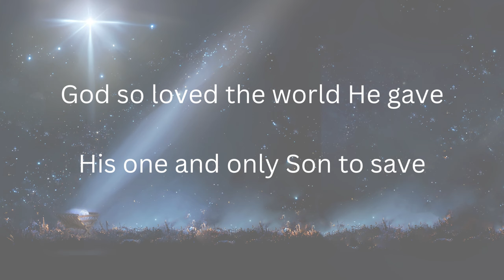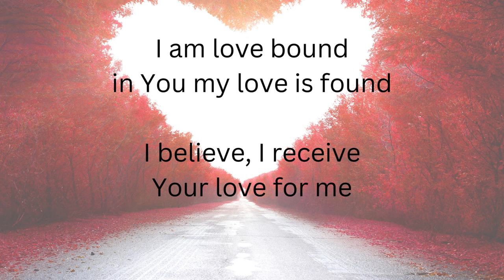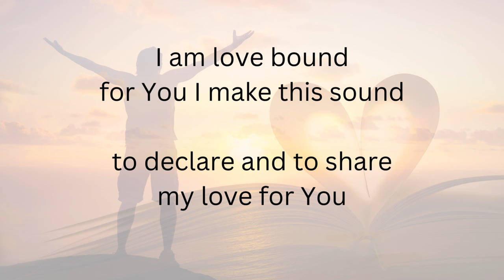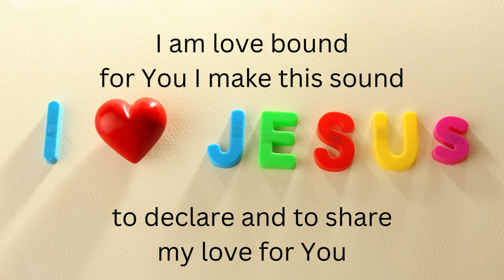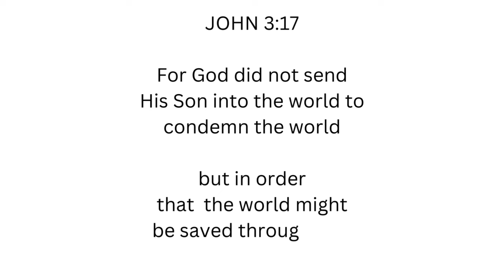Love Bound (Audio and Lyrics)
Song written after reading holy and precious scripture John 3 verses 16 and 17.  I am grateful for God's infinite love and my hope and future with Him.  I am love bound to God.  There is nothing that can separate me from God's love - not even death!  My Lord and Savior Jesus defeated death on the cross.   Thank you Jesus!

I am on day 22 of a challenge from the pastor to spend a minimum of 7 minutes straight being thankful and grateful to the Lord in prayer.  I had to restart the challenge once but I seem to be doing better this time around.  The goal is to get to at least 63 days.

I am blessed because I have 2 guys in my life that are holding me accountable and I am holding them accountable in my restart of this challenge!  I hope and pray you try this challenge.  It is good to thank the Lord for the goodness He pours into your life.

I encourage you to set a timer for seven minutes when you know you are not going to be interrupted and spend that time pouring out thanksgiving and praise to the Lord for what you have been given and the blessings you have in your life.

If you are already doing this challenge keep it up!

The gratitude has spilled out into life and makes me be more grateful during my day and encounters with people throughout the day.  I find myself searching for ways I can thank someone in any given situation.